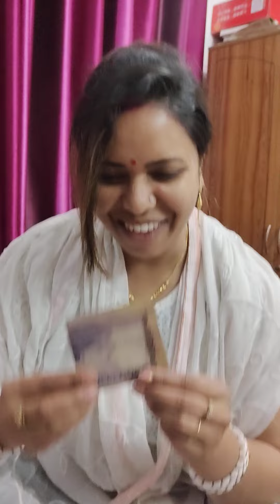পাখি পাপা পেঁপে খাই,এক নাগাড়ে 20 বার বলতে হবে।